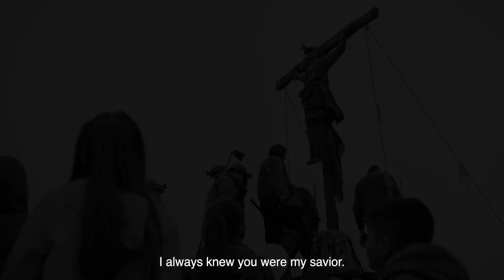CITIZEN SAINT - Trailer - European Film Festival 2024